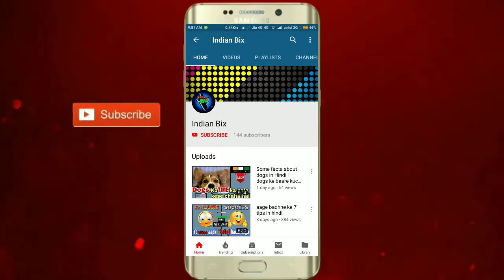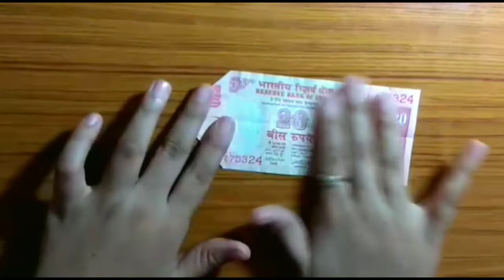20 रूपीस से कैसे बनायें दिल | HOW TO MAKE HEART FROM 20 RUPEES NOTE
This is a video how to make ₹20 note triple hearts. Money gift idea. ! Good for  Valentine's Day Crafts  ₹20.
credit - Dj Shahmoney   Indian Riddim Vlog Music No Copyright

Dj Music  No Copyright

no copyright rules.

subscirbe our channel and shear this song

copy & past.